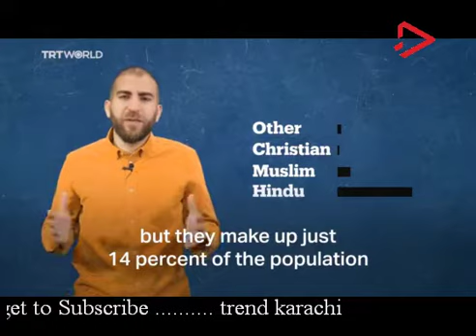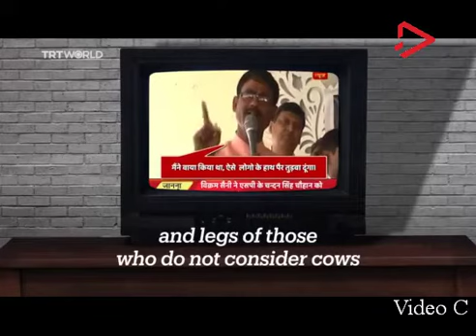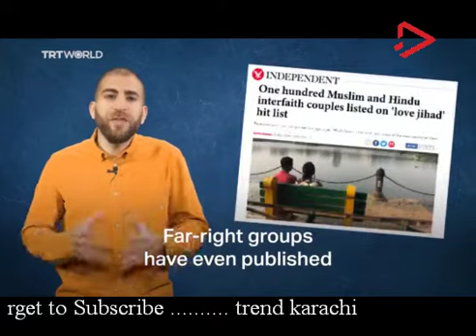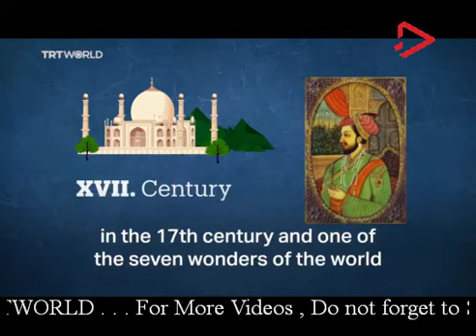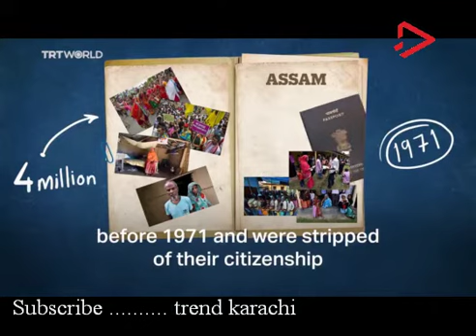India, No More for Muslims | Shocking Analysis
انڈیا میں مسلمانوں کو ختم کرنے کی سازش کا ہلا دینے والا تجزیہ | الهند ، لا أكثر للمسلمين